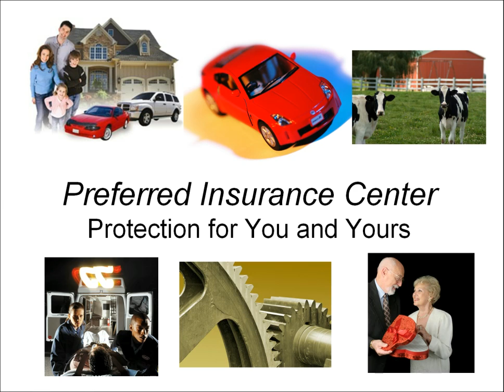Policy Renewal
Short thank-you to our clients for renewing their insurance with us.